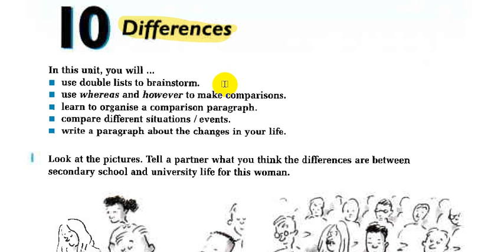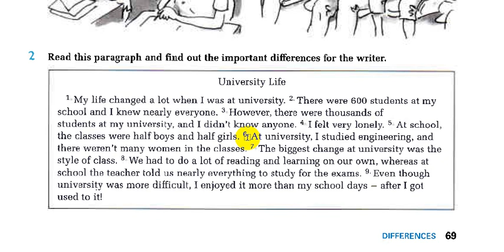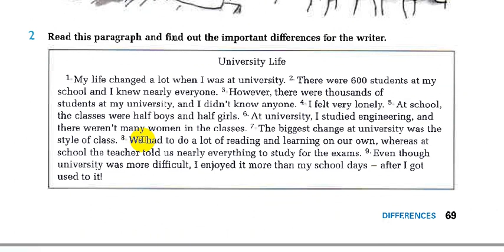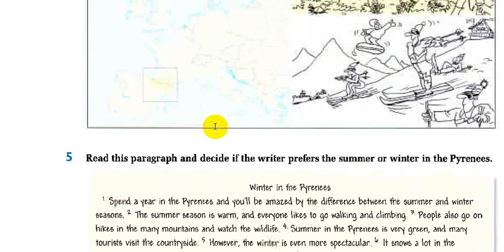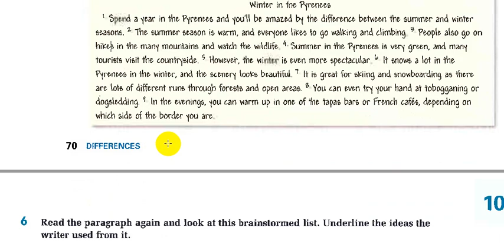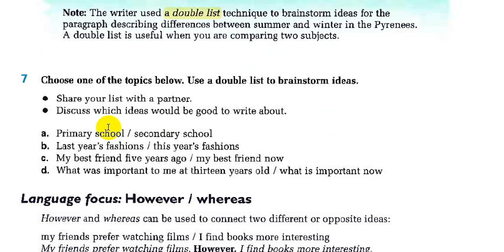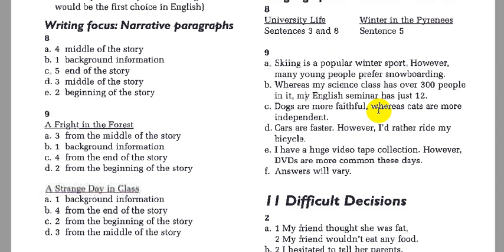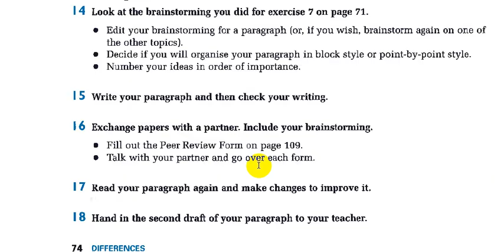10- الانشاء- الفصل العاشر || Writing in paragraphs